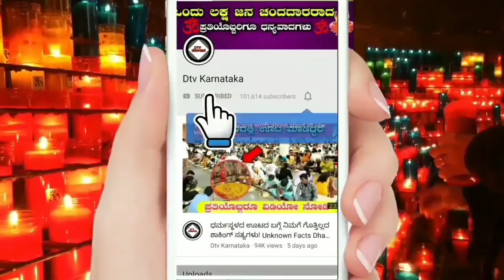ಇಂದು ಮಧ್ಯರಾತ್ರಿಯಿಂದಲೇ ಈ ರಾಶಿಯವರಿಗೆ ಲಕ್ಷ್ಮೀ ಕೃಪಾಕಟಾಕ್ಷದಿಂದ ಅದೃಷ್ಟ ಶುರು!ರಾಜಯೋಗ ಆರಂಭ